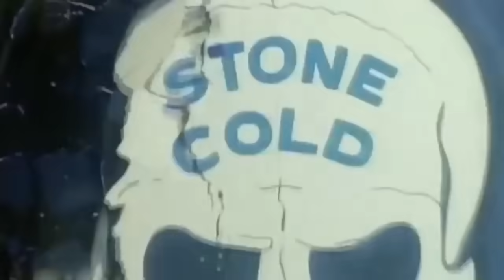10 Loudest WWE Crowd Pop Reactions Of All Time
10 Loudest and unexpected WWE Crowd Pop Reactions Of All Time! Moments when the WWE booed or cheered the loudest!